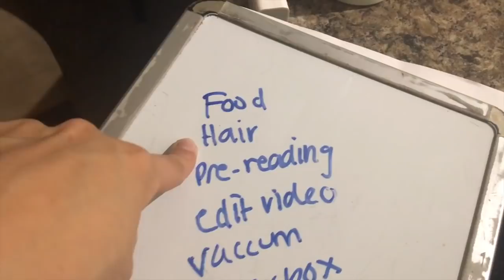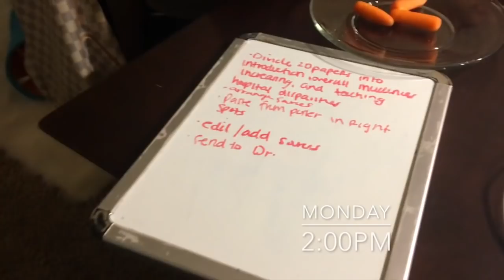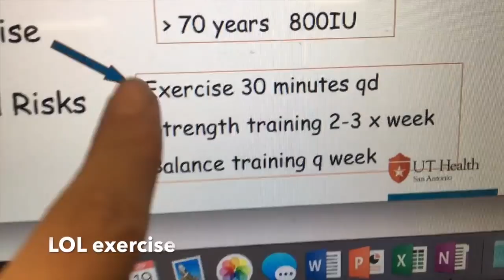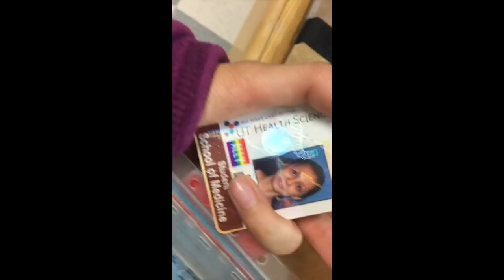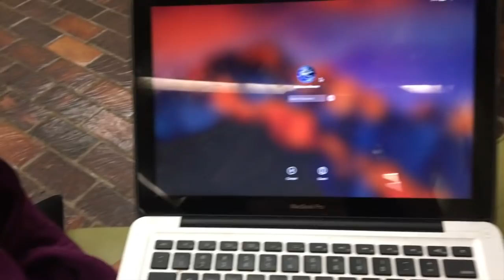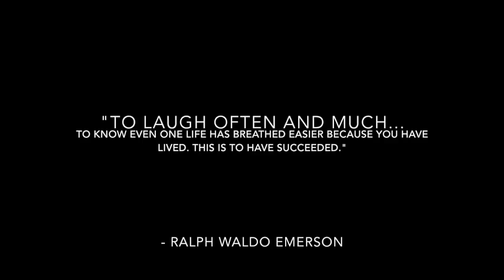TWO WEEKS AS A MED STUDENT (endocrine module)